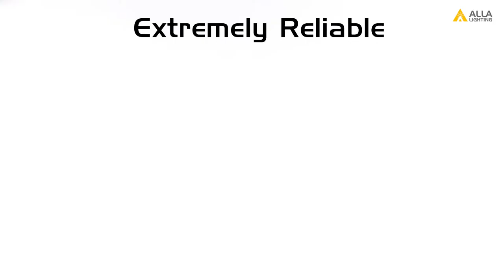CAN Bus BAU15S PY21W 7507 LED Bulbs Amber Yellow Turn Signal Lights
CAN-Bus BAU15S base PY21W 7507 LED bulbs, amber yellow turn signal lights 7507AST 2641A 12496 replacement upgrade dim OEM incandescent, halogen or damaged front or rear blinker lamps for automotive cars, trucks, motorcycles for better vision and safer driving.
Features: CAN-bus error free version, built-in resistors, just plug and play, easy installation, no need install extra LED resistors or replace LED flasher, no signal hyper flash.